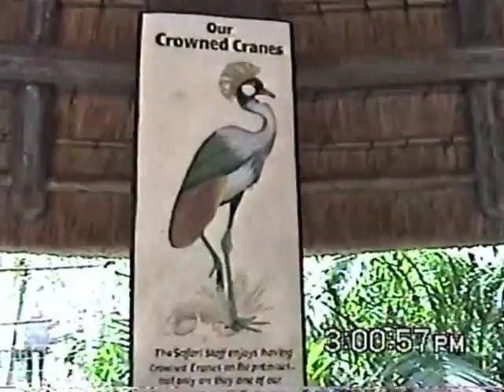Disney's Animal Kingdom- Crowned Cranes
2004-Disney's Animal Kingdom. These crowned cranes were filmed near the Kilimanjaro Safaris entrance. Very beautiful birds.